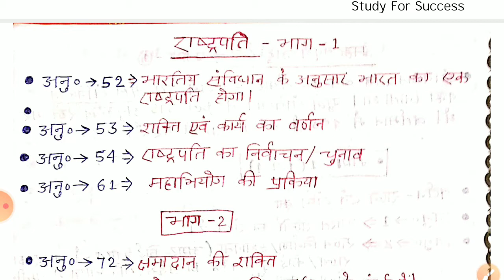StudyForSuccess Article Gk(Gs) In Hindi ||प्रमुख अनुच्छेद इन हिंदी ||imp article in hindi |Gk 2021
mahatvapurn anuched
महत्वपूर्ण अनुच्छेद,
प्रमुख अनुच्छेद,
प्रमुख अनुच्छेद इं हिंदी
pramukh anuched in hindi,
pramukh anuched,
pramukh anuched trick,
kv guruji rrb ntpc,
ntpc kv guruji,
important articles of indian constitution,
important articles,
article of indian constitution trick,
article of indian constitution,
article rrb ntpc,
important articles ntpc,
articles ntpc gk,
article polity in hindi,
polity articles tricks in hindi,
polity articles New FREE test series for Bank Exams aspirants on Unacademy Use promo code KV10 to unlock FREE Plan - Plus Subscription Get 10% discount on Plus Subscription with the above-mentioned promo code Excellence Series for Quantitative Aptitude by Manish Grover (6 to 27 Feb) Perfection Series by Nimisha Bansal (7 to 28 Feb) Practice Tests for IBPS Clerk Mains (8 to 27 Feb) Conquer Reasoning with Ankush Lamba (14 & 28 Feb) PDF Topic Covered 0:00 - Introduction 03:29 - Union & Its Territoty [Article 1 to 4] 05:17 - Fundamental Rights [Article 12 to 35] 20:18 - Fundamental Duties [Article 51A] 21:24 - Directive Principle of State Policy [Artile 36 to 51] 23:30 - President of India All Article 27:13 - Vice-President of India All Article 28:09 - Union Council of Ministers & PM Article 29:11 - Parliament All Important Article 34:36 - Supreme Court of India All Article 36:18 - Govornor of State Article 37:50 - State Council of Minister & Chief Minister Article 38:58 - State Legislature Article 40:40 - High Court of State Article 42:52 - Centre-State Relations Article 45:55 - Constitutional Head & Bodies Article 48:31 - ST,ST, OBC Commision 50:28 - Official Language ART 343 51:45 - Emergency Provision Article
Study For Success

ncs song
ncs song short
ncv

____________“your love is my life”____________